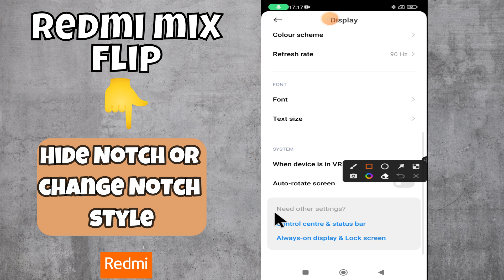How to Hide Notch or change Notch style || Notch settings Redmi Mix Flip